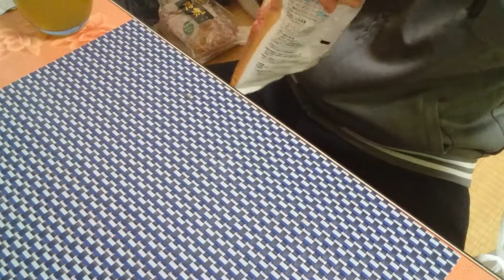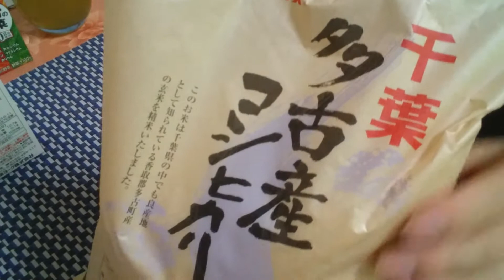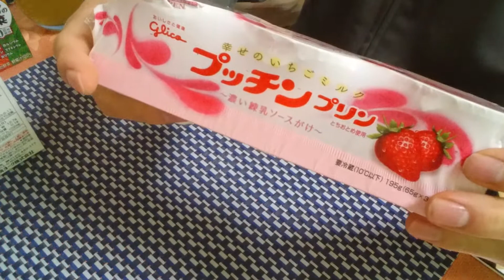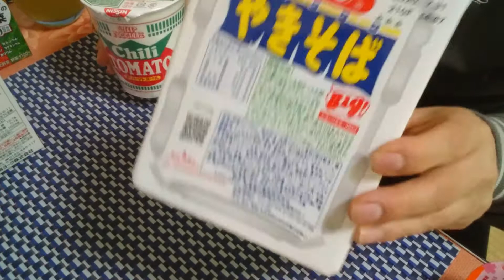【おやじの買い物報告といつもの雑談❗】誕生日企画は遂にブランド品へ❗GUCCI❔COACH❔何でも買ってやるぜ❗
動画内でカップヌードル焼きそばと言ってますがチャーハンの間違いです🙇